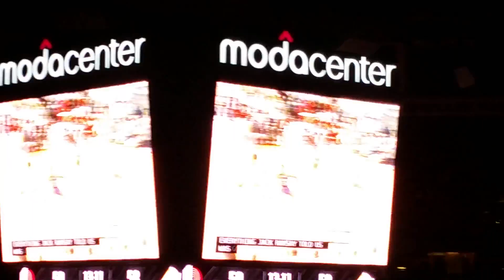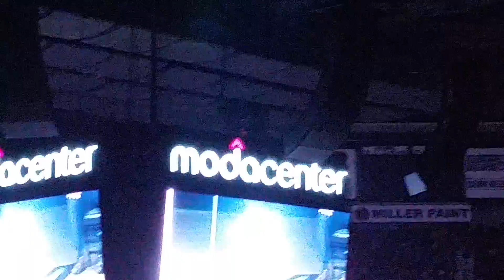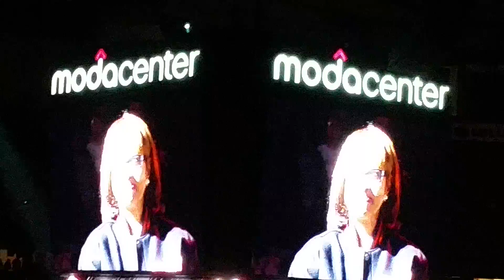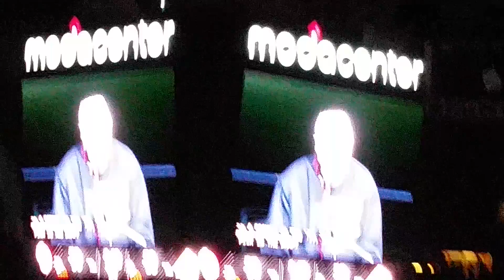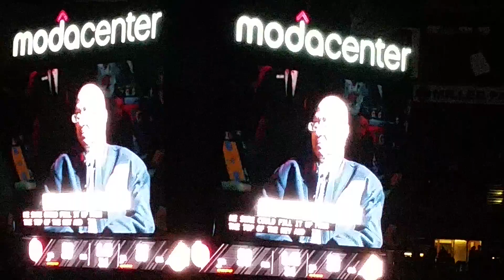Portland Trail Blazers celebrate 1977 championship team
Met this team it was a great to be a 6th man and meet these legends we must play like 1977 again go blazers